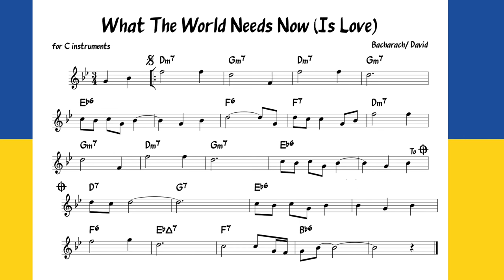What The World Needs Now (Bacharach) Jazz waltz - Backing track + music sheet